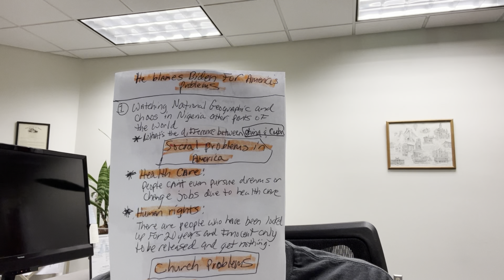IS BIDEN TO BLAME FOR AMERICA'S PROBLEMS? (A CHRISTIAN PERSPECTIVE)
IS BIDEN TO BLAME FOR AMERICA'S PROBLEMS? (A CHRISTIAN PERSPECTIVE). Marcus Rogers, Christian Nationalist, and many other's blame Biden for America's problems. Well in this video I will discuss why America's problems started long before Biden. Marcus Rogers made a video to rebuke Biden. Well I rebuke Marcus and any other Christian trying to put the blame on one particular person or party.

Who is to blame for the chaos in America and around the world? There is plenty of blame to go around for everyone. Based on the actions of many I share why I believe that God is grieved and there will be no revival anytime soon. We are in big trouble folks. Too many people are looking for a man to save them when they should be look towards our Father and His Son Jesus Christ.

And on this channel we will continue to shine the spotlight on those not telling the truth or those being used by the devil himself to destroy people. Until the next video take care and God bless! New the channel?